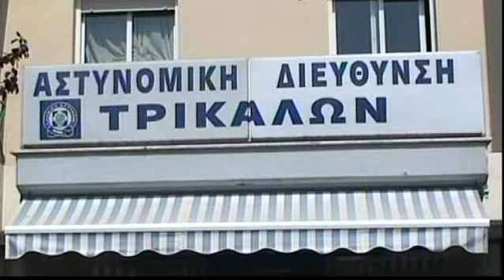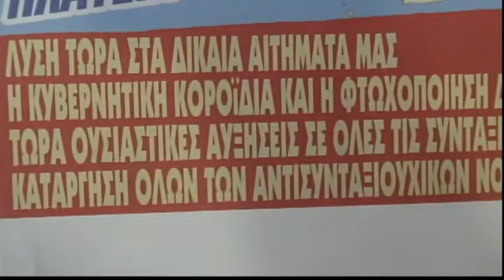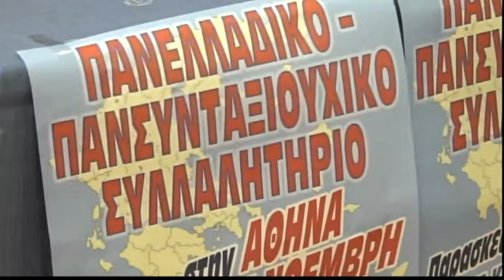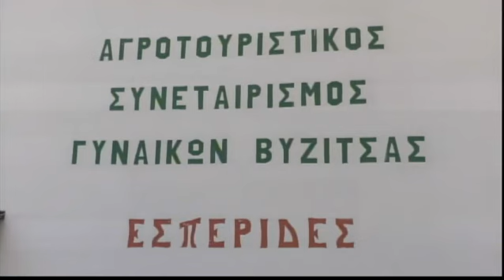Συμβαίνει Τώρα 20/11/2023